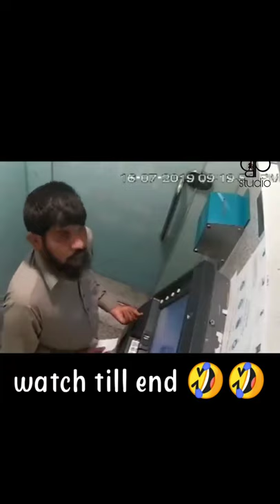Watch till end | ATM card funny video 😂😂😂